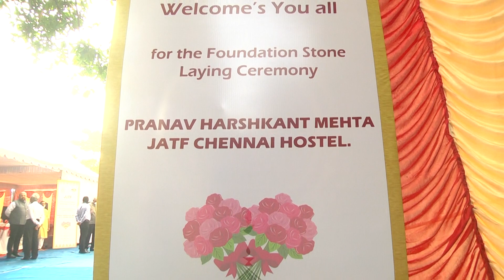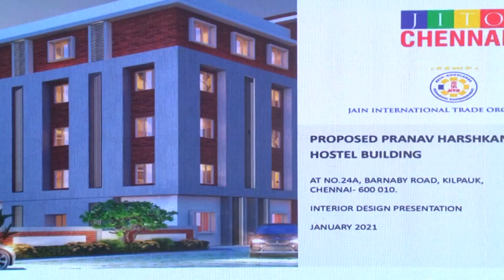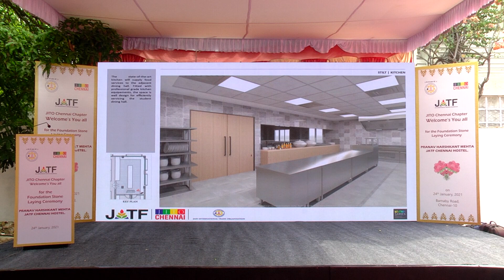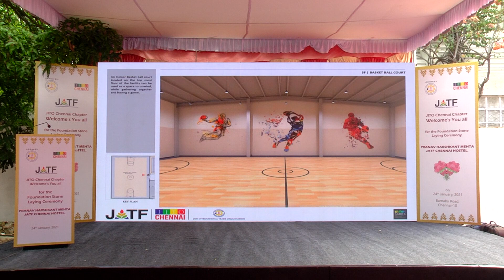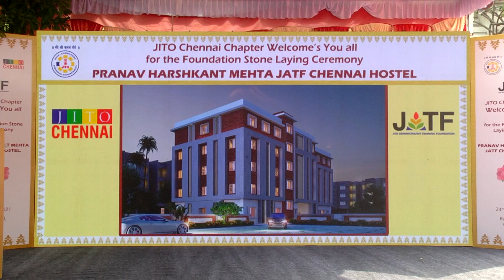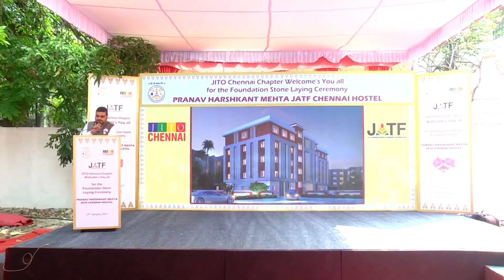JATF CHENNAI HOSTEL FOUNDATION STONE CELEBRATION 24 1 2021